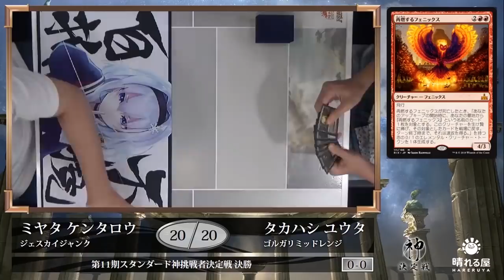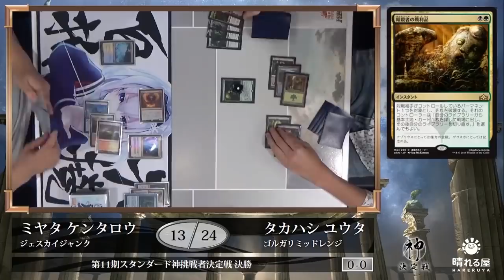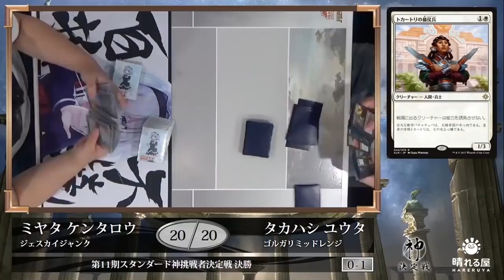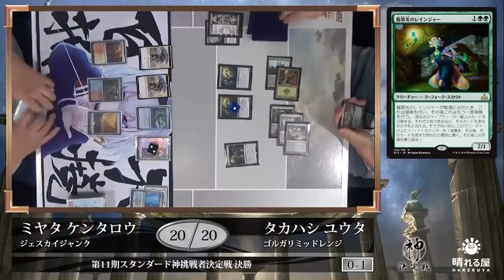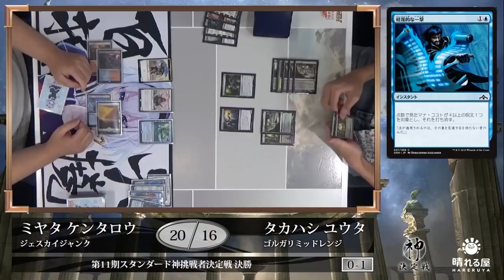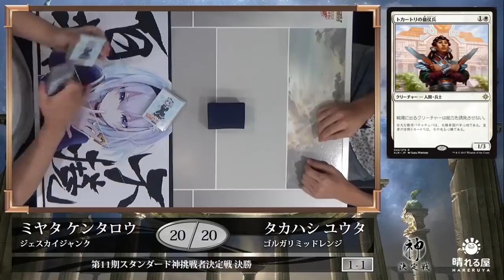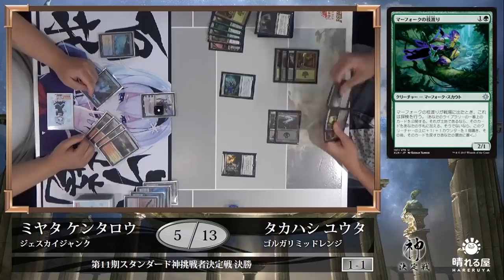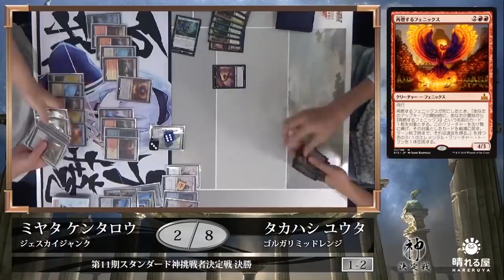【MTG】第12期スタンダード神挑戦者決定戦 決勝 宮田 健太郎vs. 高橋 優太【晴れる屋】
※動画内で 第11期スタンダード神挑戦者決定戦 と表示されておりますが
正しくは 第12期スタンダード神挑戦者決定戦 です。

多数の強豪が集う中、第11期スタンダード神挑戦者の座を勝ち取り、岡井 俊樹へ挑むのは誰になるのか！？

・実況 伊藤 航(晴れる屋 広報）
・解説 岡井 俊樹(第11期スタンダード神）